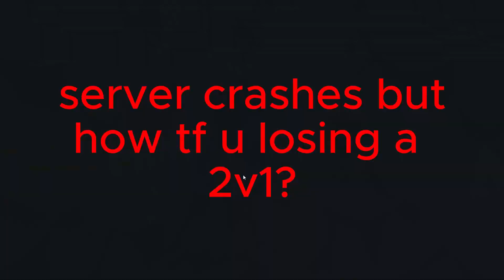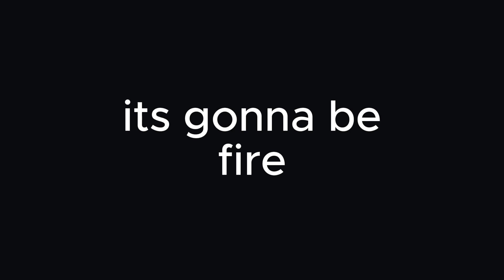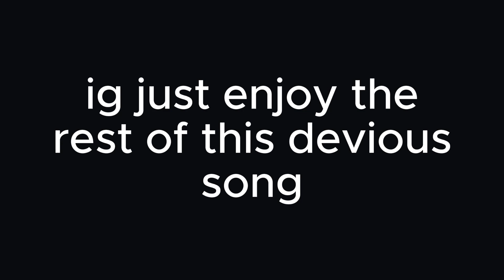deviating on zentra.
zentra.network
Game 🎲:
👉 Minecraft PE/Bedrock Edition
Information 📝About The Game:
Explore infinite worlds and build everything from the simplest of homes to the grandest of castles.
Play in creative mode with unlimited resources or mine deep into the world in survival mode, crafting weapons and armor to fend off dangerous mobs.
EXPAND YOUR GAME: Marketplace. Create, explore and survive alone or with friends on mobile devices or Windows 10.
 Get unique maps, skins, and texture packs from your favorite creators.
Add-Ons - Customize your experience even further with free Add-Ons!
If you're more tech-inclined, you can modify data-driven behaviors in the game to create new resource packs.
Servers - Join free massive multiplayer servers and play with thousands of others!